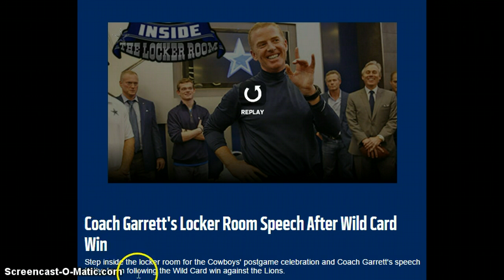Coach Garrett speech after Cowboys beat lions 2015